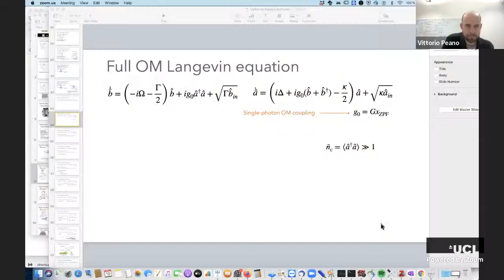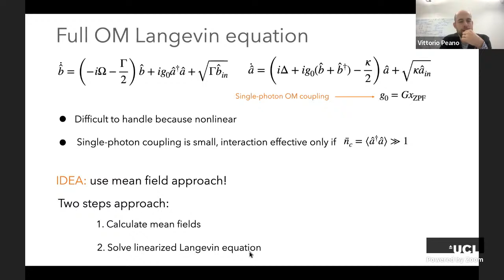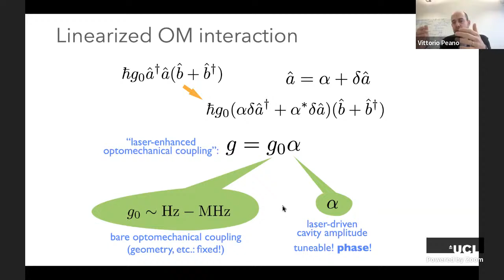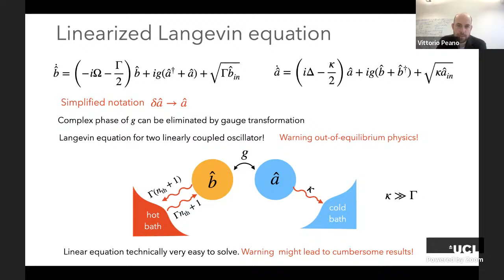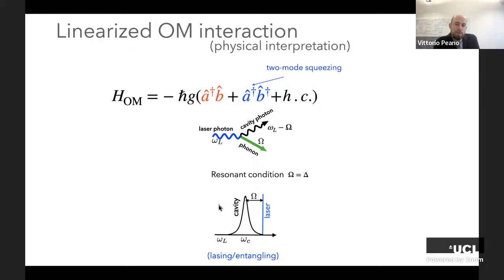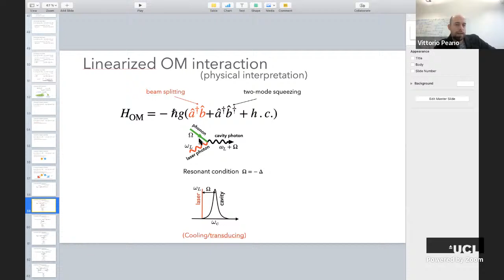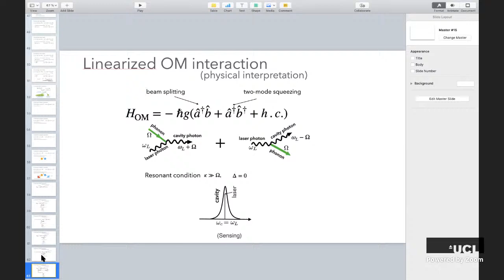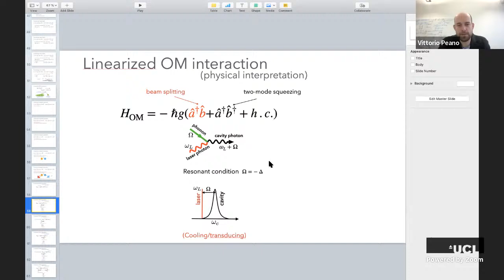Lecture Series by Vittorio Peano on Cavity Optomechanics: Lecture 3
Lecture Series by Vittorio Peano (MPL):
Cavity optomechanics from basic concepts to advanced applications

The tail of a comet always points away from the sun. Back in the 17th century, Kepler explained this observation proposing that light exerts a force on matter, the so-called radiation pressure force. Four hundreds years later technological progress has allowed to study this force in a completely different playground: high-finesse cavities allow to concentrate very high radiation intensities on lightweight mechanical devices that are exceptionally well shielded from the neighbouring environment. In these cavity-optomechanics platforms, the radiation pressure force can have a strong impact on the mechanical component on a time scale that can be shorter that the typical time for absorbing a single phonon from the environment. This has allowed to reach landmark achievements like cooling a mechanical oscillator to its ground state, squeezing the electromagnetic vacuum and measuring gravitational waves. In this series of lectures, I will give a didactic overview of the field of cavity optomechanics.

Monday: Motivation, radiation forces, optomechanical Hamiltonian, and optomechanical platforms
Tuesday: Precision sensing, gravitational interferometers and standard quantum limit
Wednesday: Basic physical effects, squeezing, cooling, entanglement
Thursday: Multimode optomechanics including applications like routers and frequency conversions
Friday: Nonlinear and topological optomechanics